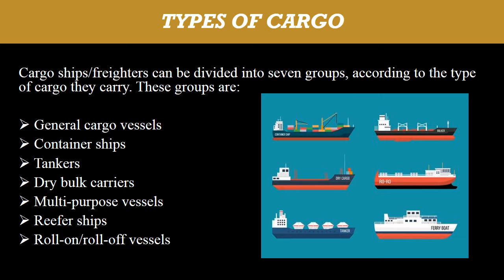Heavy Equipment Shipping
We are the premier international shippers of goods-bulk cargo, live animals, motor vehicles, heavy equipment, medical supplies and much more at competitive rates.